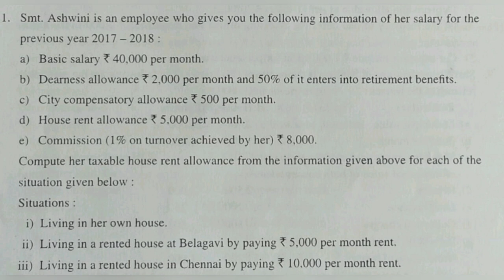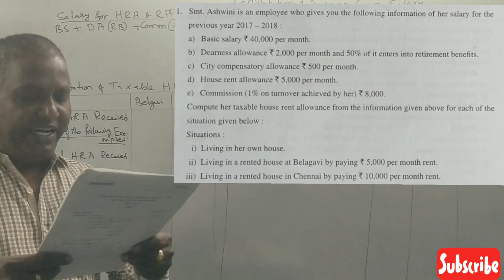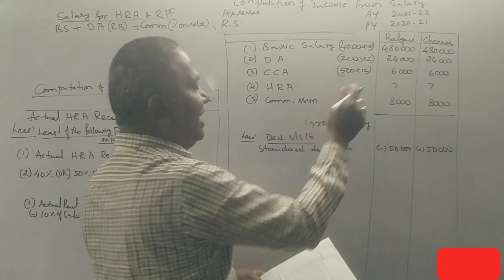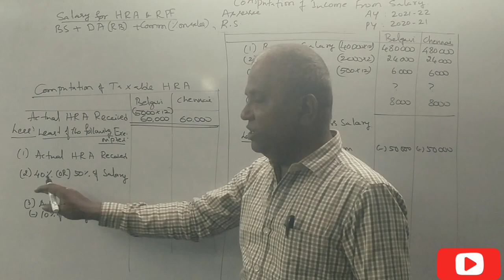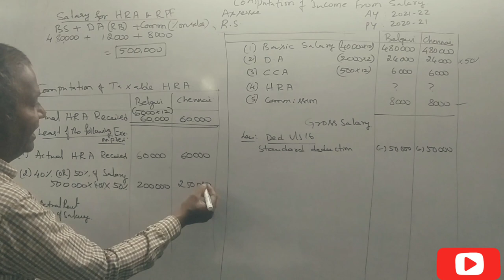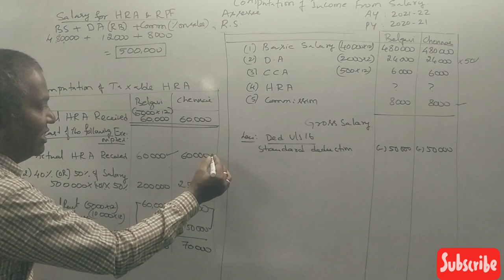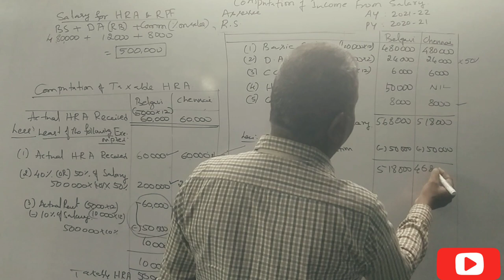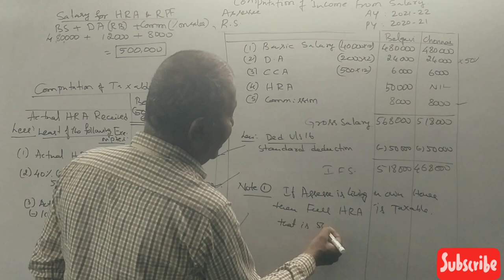Income from Salary 2021-22 in Kannada PART 6 - Very Important Question 15 Marks by Srinath Sir